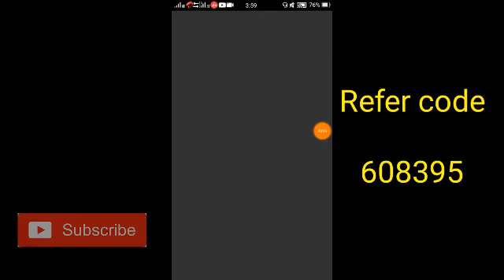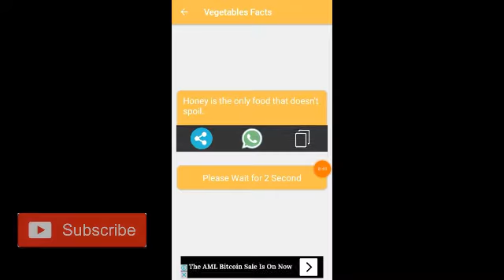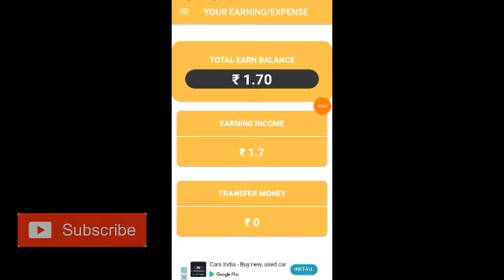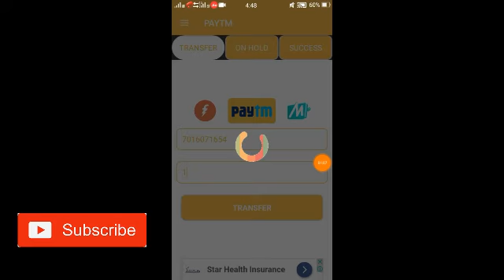Online income, New Earning App, ନୂଆ ଆପ୍ଲିକେସନ ରେ କାମ କରି Paytm cash ରୋଜଗାର କରନ୍ତୁ, Odia, ଓଡ଼ିଆ ...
Online income, New Earning App, ନୁଆ ନୂଆ￰ ଆପ୍ଲିକେସନ ରେ କାମ କରି paytm cash ରୋଜଗାର କରନ୍ତୁ,